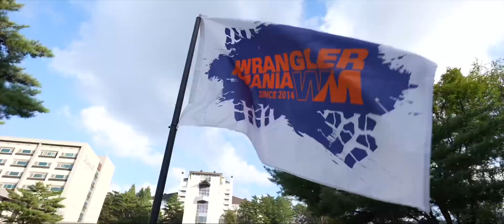랭글러매니아 10주년 하일라이트. Wrangler Mania 10th Anniversary Highlights on September 7, 2024.